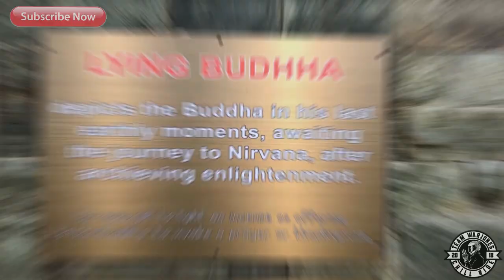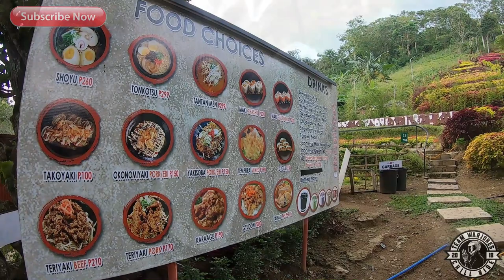Sachiko's Little Tokyo | Japan Feels in Cebu City | Drone Shot | Travel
Step into Japan right here in the city of Cebu.

Yes, you’ve read it right, located in Babag after Busay is Sachiko’s Little Kyoto, the newest attraction that lets you experience Kyoto, Japan.
Kyoto is known as the cultural capital of Japan where numerous Buddhist temples, Shinto shrines, palaces and gardens are found.

Sachiko’s Little Kyoto has this vast space of varying levels where stairs and steps takes you around the place to breath in the whole experience of being in Kyoto.
Japanese paper lanterns and lamp posts decorates the whole area as you walk through the Torii gates and cute Japanese bridges.
They also have big attractions like the “Lying buddha” which represents the historical Buddha during his last illness, about to enter the nirvana. And of course, the famous dog which made the world cry- Hachiko.
A TASTE OF JAPANESE FOOD
The whole Kyoto experience wouldn’t be complete without having a full day of binge eating pure Japanese cuisine.
SOME OF THE JAPANES FOOD STALLS OFFERS:
Yakisoba
Takoyaki
Taiyaki
Yakitori(Pork, Chicken)
Tempura/ Karaage
They also have a café if you’d want to sit down and take a break. Cafe Nara serves coffee, different flavored milkteas and other drinks as refreshment.  If you’d want a meal then you can choose to have ramen, gyoza, maki California, maki Chashu and a lot of other Japanese dishes in their menu.
For safety purposes, they only allow a maximum of 70 people at a time and there will be no reservations and no pets.

Also as we enjoy ourselves sightseeing, we should always wear a facemask and observe Social Distancing.
Note: Any person below 18 years old, those who are more than 65 years old, those with immunodeficiency, comorbidity, or other health risks, and pregnant women are not allowed, as per MECQ guidelines

RATES & OTHER INFORMATION
DAY USE:
Entrance fee: P60 per adult; P30 per child (Children below 4ft are free)
Opening hours: 3PM to 9PM (Tue-Sun)
OTHER INFORMATION:

Corkage fee: None
Contact numbers: 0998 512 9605
Pet friendly: NO
Exact location: Sitio Lamacan, Babag Uno, Cebu City — approx. 40 mins away from city center

BY BUS: Ride a PUV/PUB going to Babag. From there, ride a tricycle or motorcycle going to Sachiko’s Little Kyoto.
BY CAR: Navigate with Waze or Google Maps and set your destination to “Sachiko’s Little Kyoto” in Babag. Parking space is available.

Another route: Take the road to mountain view park going through temple of leah and chixboi then take a right, you’ll find it just 500m beyond Soul Sierra.